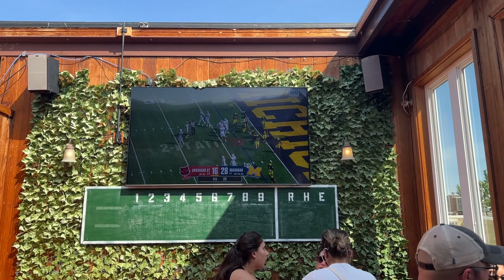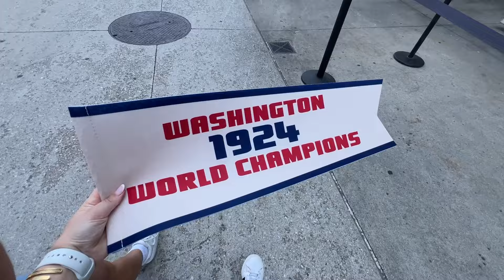WEEKEND IN MY LIFE ⚾️ michigan football, spending time with friends, baseball game | Charlotte Pratt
Come spend a weekend with me in Washington DC! Chit chatting, going to watch the michigan football game, spending time with friends, going to a Nationals baseball game, and more!

hi I'm glad you're watching this video! I'm charlotte, I'm 23 years old, and I live and work in Washington DC. I love to document my "big girl" lifestyle balancing a 9-5 and navigating the post-grad world after graduating from the University of Michigan in 2023.